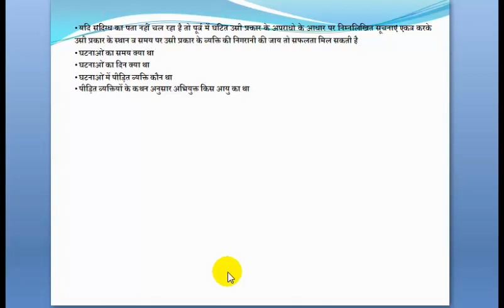30 अभियुक्त की तलाश कैसे करनी है